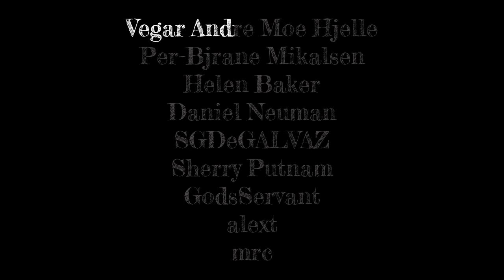structural failure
GEOpolymer and concretes